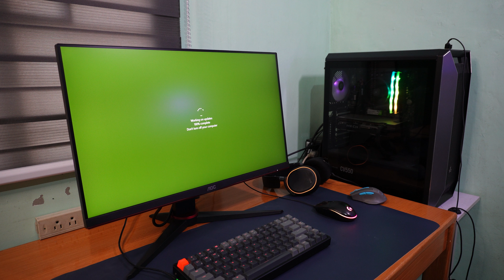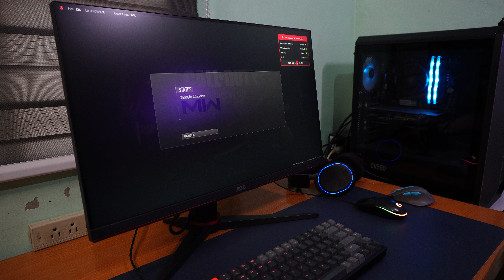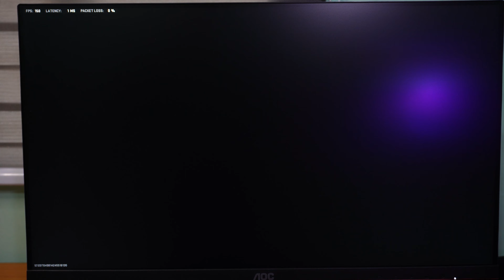AOC 24G2SPE 165HZ GAMING MONITOR - UNBOXING and what is the difference from 24G2E